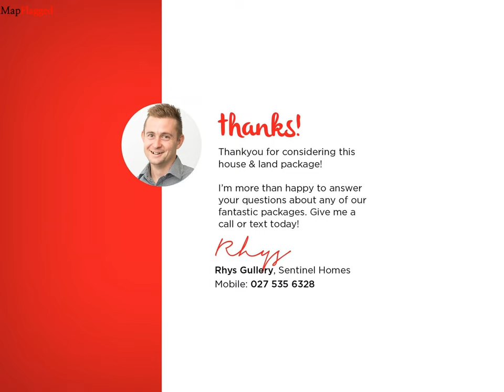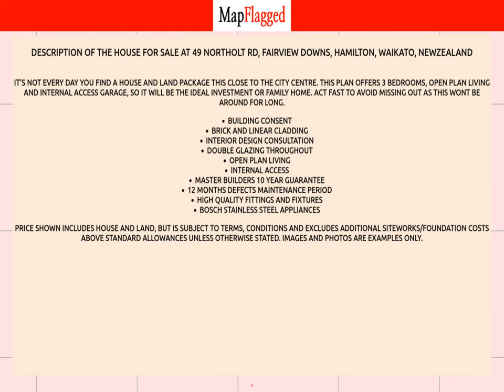NZ | Buy house at 49 Northolt Rd, Fairview Downs, Hamilton, Waikato, NewZealand | MapFlagged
📚 Video Chapters:
0:00 Property Introduction
0:10 Property Price
1:10 Property Address
1:20 Property Description
1:25 Property Key Places
1:30 Subscribe to MapFlagged!

📣 Following is the detail of house for sale at 49 Northolt Rd, Fairview Downs, Hamilton, Waikato, NewZealand:

3 Bedroom
0 Bathroom
128 Sq m. Floor

It's not every day you find a house and land package this close to the city centre. This plan offers 3 bedrooms, open plan living and internal access garage, so it will be the ideal investment or family home. Act fast to avoid missing out as this wont be around for long.
Building ConsentBrick and Linear claddingInterior Design ConsultationDouble Glazing ThroughoutOpen plan livingInternal AccessMaster Builders 10 year Guarantee12 Months Defects Maintenance PeriodHigh quality fittings and fixturesBosch stainless steel appliancesPrice shown includes house and land, but is subject to terms, conditions and excludes additional siteworks/foundation costs above standard allowances unless otherwise stated. Images and photos are examples only.

🏥 Nearest Hospitals to this Property:
Birthcare Huntly
Thames Hospital

✒️ Nearest Schools to this Property:
Rotokauri School
Whatawhata School
Hamilton's Fraser High School

🌼 Nearest Parks to this Property:
Taitua Arboretum
Brymer Road Reserve
Brymer Park

🎥 Nearest Movie Theaters to this Property:
Victoria Cinema
Metro by Hoyts
Event Cinemas
Hoyts

✈️ Nearest Airports to this Property:
Tauranga Airport
Hamilton Airport
Ardmore Airport
Tokoroa Airfield
Matamata Airport

➕ Nearest Doctors to this Property:
Avalon Medical
Skin Scan